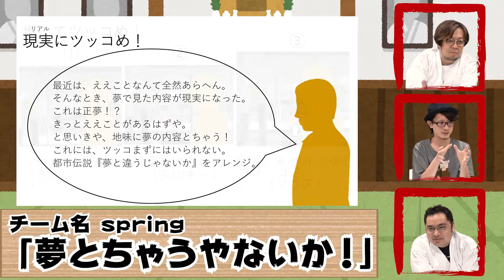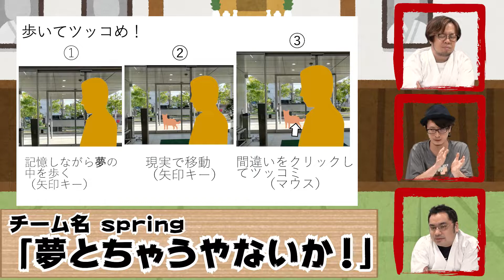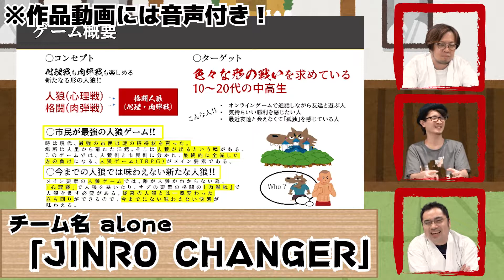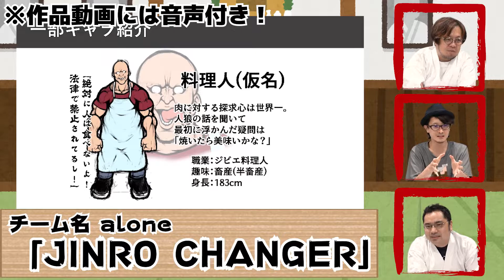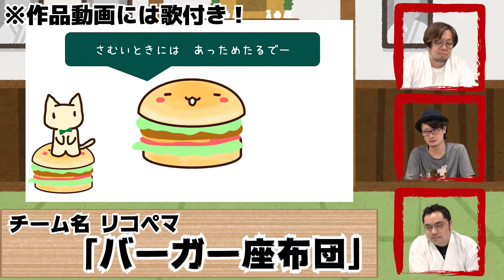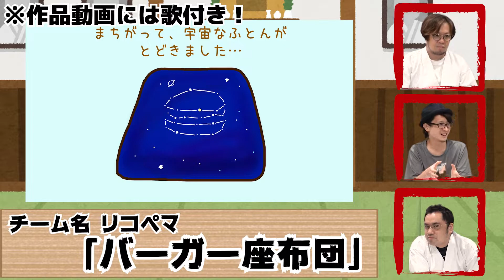現役のプロが学生作品をレビューします #2【ゲームクリエイター甲子園】 【ゲーム開発】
ゲームクリエイター甲子園の応募作品を現役のプロがレビュー！
ゲーム作品から企画書まで様々なジャンルをみていきます

⏰チャプター
0:00 OP
0:34 1作品目
4:48 2作品目
8:33 3作品目

■【ゲームクリエイター甲子園とは？】
ゲーム制作に携わる学生クリエイターの
可能性を最大化するゲームコンテストそれが「ゲームクリエイター甲子園」です！
いつでも応募できる、何度でも応募出来ること。
1年を通して作品とクリエイターが共に成長することを目的にした
「成長型ゲームコンテスト」です！

■【前回の様子】
応募者数600名超え、全160作品の中から、総合大賞・ユーザー大賞のほか合計57個の賞を発表！
また、応募者の中で2022年卒業予定の方の就活サポートを実施し、スカウト企業から甲子園経由での内定が複数出ました。